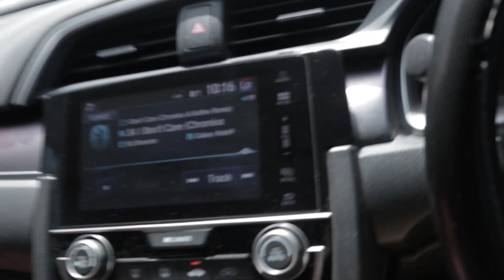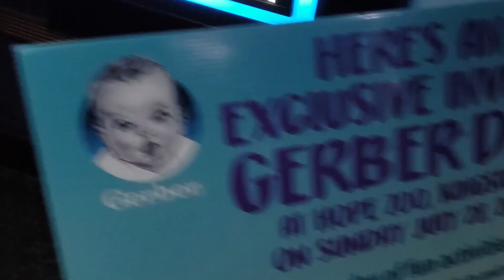We Saw The Lion King - Let's Talk About It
It's been a minute guys! Back like we never left!

We saw Lion King. We had thoughts. So we shared them. I finally got Gilly to say more than 3 words on the vlog! Lol. She's a natural.